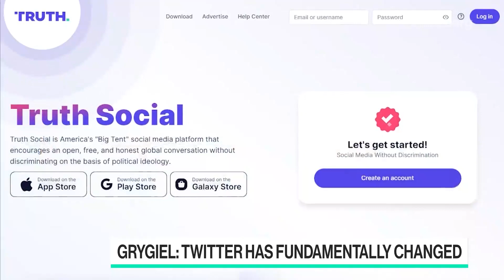El "espectáculo" de Trump podría ser tan importante como O.J. Simpson, dice Grygiel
Según los informes, UBS prevé recortar hasta un 30 % su plantilla luego de la adquisición de Credit Suisse. Esta medida afectaría a alrededor de 30 000 empleados en Suiza y en todo el mundo. Russell Ward nos cuenta todo en una nota para Bloomberg Television.